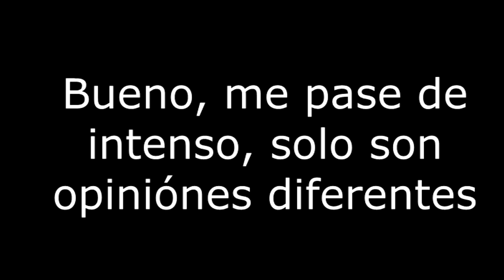Veneno para las hadas de Carlos Enrique Taboada